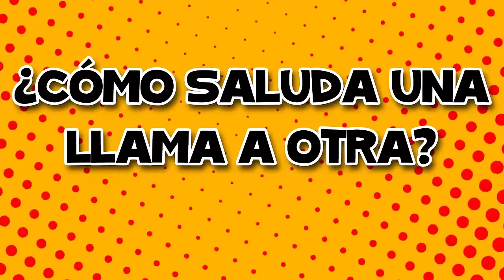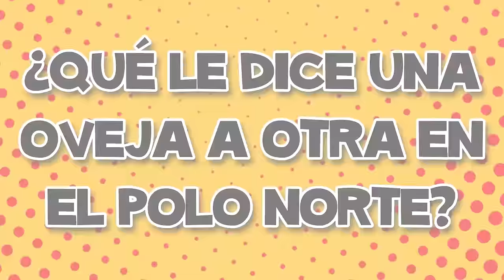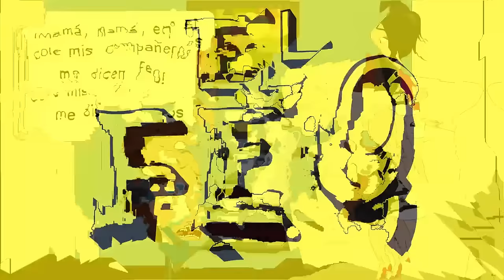🔥 SI TE RÍES PIERDES 💥 (404% IMPOSIBLE) 💥 CHISTES GRACIOSOS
¡Te traigo la parte dos de la compilación de chistes de Enero 2019! Si quieres ver a Memín y a Mamertico meter la pata una y otra vez en clases y en su vida diaria, entonces no te pierdas de ninguno de los súper chistes que tiene este vídeo.

¿Serán más de 100 chistes los que tiene este vídeo? ¡Averigualo viendo todos toditos todos! ¡Jajajajaja! Estos chistes sí que están muy graciosos XD

Edad recomendada: Los Chistes de Beby son aptos para toda la familia (family friendly) pero recomendamos que sean vistos por niños de 13 años en adelante para que puedan entender los temas tratados.